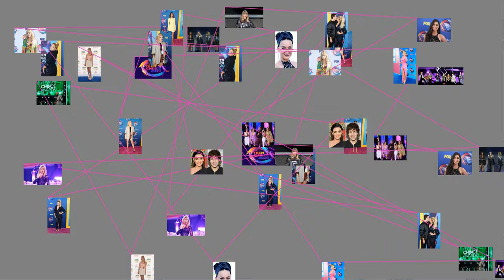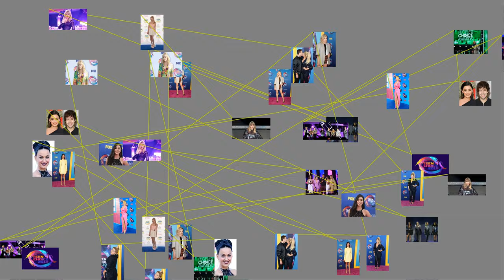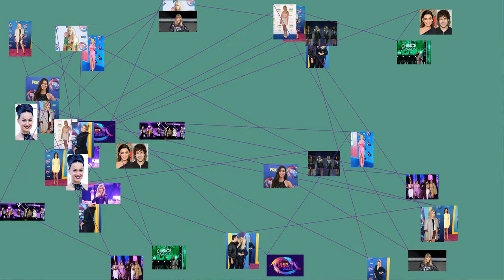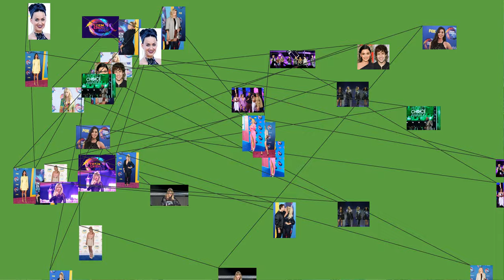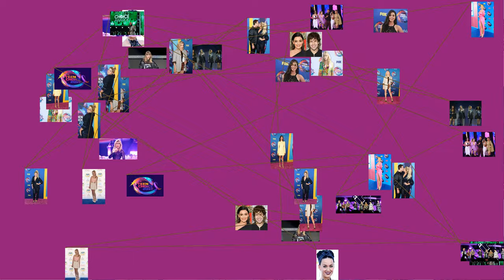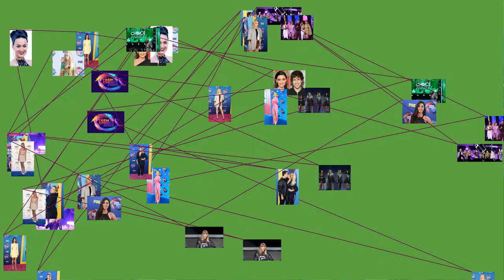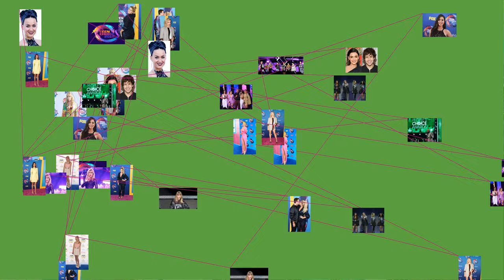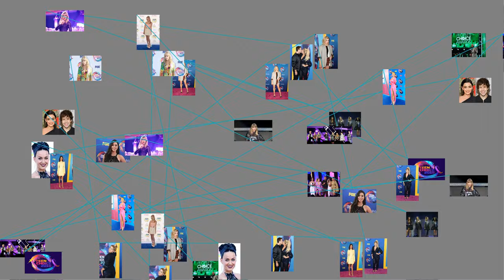Teen Choice Awards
The 2019 Teen Choice Awards ceremony was held on August 11, 2019, utilizing a temporary outdoor on-beach stage in Hermosa Beach, California near the beach pier, and the first time the ceremony has been held outdoors. The awards celebrated the year's achievements in music, film, television, sports, fashion, comedy, and the internet, and are voted on by viewers aged 13 and over living in the United States on their website and through various social media sites.
Leading the way with the most nominations is Avengers: Endgame with nine.
Performers
Performers
Song
Ref.
OneRepublic
" Counting Stars " " Rescue Me "
Monsta X
"Who Do U Love?"
CNCO
"Pretend"
Jordan McGraw and Sarah Hyland
"Met At a Party"
Blanco Brown
" The Git Up "
Mabel
" Don't Call Me Up "
Zhavia
" Deep Down "
Winners and nominees
The first wave of nominations were announced on June 19, 2019. The second wave was announced on July 8, 2019. Winners are listed first, in bold.
Movies
Choice Action Movie
Choice Action Movie Actor
Avengers: Endgame
Ant-Man and the Wasp
Bumblebee
Captain Marvel
Men in Black: International
Spider-Man: Into the Spider-Verse
Robert Downey Jr. – Avengers: Endgame as Tony Stark / Iron Man
John Cena – Bumblebee as Jack Burns
Chris Evans – Avengers: Endgame as Steve Rogers / Captain America
Chris Hemsworth – Avengers: Endgame / Men in Black: International as Thor ; Henry/Agent H
Samuel L. Jackson – Captain Marvel as Nick Fury
Paul Rudd – Ant-Man and the Wasp / Avengers: Endgame as Scott Lang / Ant-Man
Choice Action Movie Actress
Choice Sci-Fi/Fantasy Movie
Scarlett Johansson – Avengers: Endgame as Natasha Romanoff / Black Widow
Brie Larson – Captain Marvel / Avengers: Endgame as Carol Danvers / Captain Marvel
Evangeline Lilly – Ant-Man and the Wasp as Hope van Dyne / Wasp
Hailee Steinfeld – Bumblebee as Charlie Watson
Zoe Saldana – Avengers: Endgame as Gamora
Tessa Thompson – Men in Black: International as Molly Wright/Agent M
Aladdin